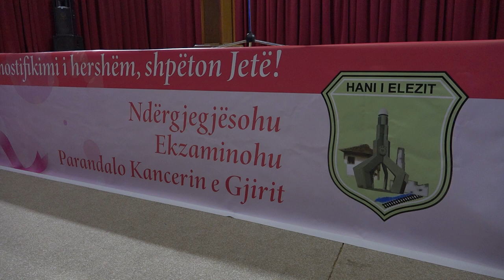Hani Elezit përmes shfaqjes teatrale bënë thirrje për ndërgjegjësim ndaj kancerit të gjirit